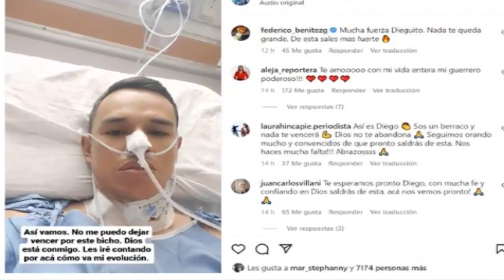¡ ULTIMA HORA ! MANUEL TEODORO SE QUEBRÓ ! Y ENVIÓ "DESGARRADOR MENSAJE " A DIEGO GUAUQUE ! HOY